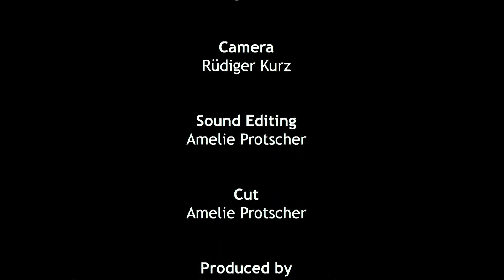Amy Protscher@Stretto 2022: Innocence (Jessica Williams) - Official Video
This performance was for the 2nd International Stretto Piano Festival, held at the State University of Music and the Performing Arts in Stuttgart/Germany on April 20, 2022 that featured classical and jazz performers.

The point of the festival was to draw attention to the fact that the regular piano keyboard with 6.5"/octave keywidth is too wide for a majority of players, so we all performed on a Yamaha baby grand equipped with a custom-made 6.0"/octave keyboard supplied by Laukhuff.

If you'd like to know more about reduced key sizes and their availability, please

In addition to playing concerts, I also offer private jazz piano coaching via Skype and Zoom.

Diese Aufnahme erfolgte am 20. April 2022 im Rahmen des 2. Internationalen Stretto Piano Festivals an der Hochschule für Musik und darstellende Kunst in Stuttgart/Deutschland, bei dem sowohl klassische als auch Jazz-PianistInnen konzertierten.

Zweck des Festivals war es, auf die Tatsache hinzuweisen, dass die übliche Klaviertastatur mit 6,5 Zoll pro Oktave für eine Mehrzahl der PianistInnen zu breit ist. Daher spielten wir alle auf einem Yamaha-Stutzflügel, der mit einer Tastatur-Sonderanfertigung von Laukhuff mit 6,0 Zoll pro Oktave ausgestattet ist.

Wenn Sie mehr über schmalere Tastenbreiten erfahren wollen und wo man sie beziehen kann, besuchen Sie bitte

Per Skype und Zoom biete ich auch privates Jazzklavier-Coaching an.

Wenn euch dieses Video gefallen hat, könnt ihr mir unter meiner obigen E-Mail-Adresse über PayPal eine Spende hinterlassen. Vielen Dank im Voraus!